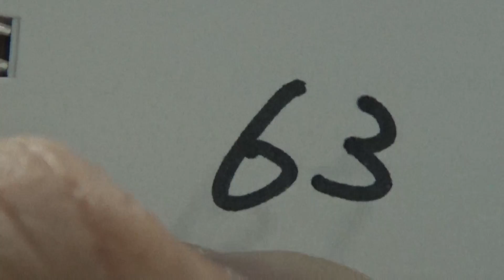2016年IH 相撲 男子 個人 予選 1回戦 磯晃城（樟南）vs 斎藤昂生（北海学園札幌）